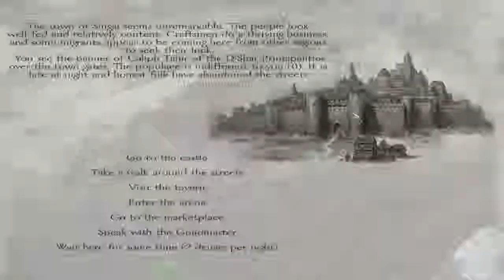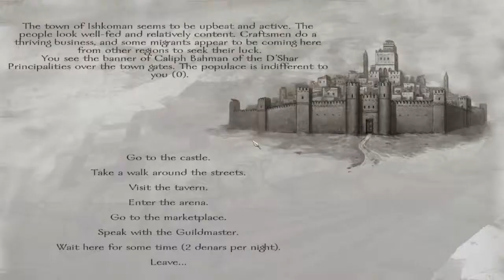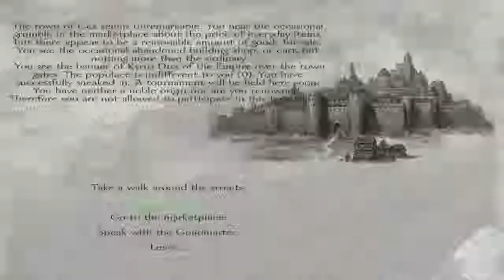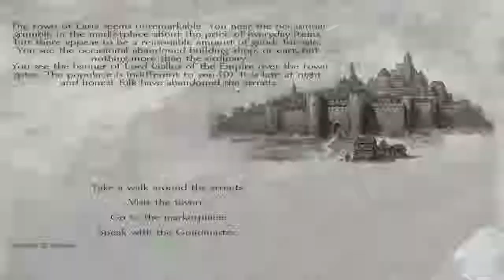Let's Play M&B Warband Prophecy of Pendor, Berserker roleplay pt 12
One of the best mods for Warband, Prophesy of Pendor (PoP) often remains under the radar.

It is highly polished, and its main features are an insane amount of lore, minor factions

with unique spawns and heroes, joinable Knight Orders and carefully balanced factions.

PoP is an amazing mod, with a lot of depth and loads of fun! Why? Watch the video!

PoP is a very difficult mod, only meant for veterans of Warband.

For other questions, please visit the official taleworlds forum:
Mount & Blade Warband MOD
Prophesy of Pendor v3.611